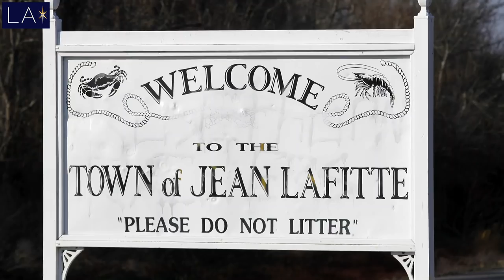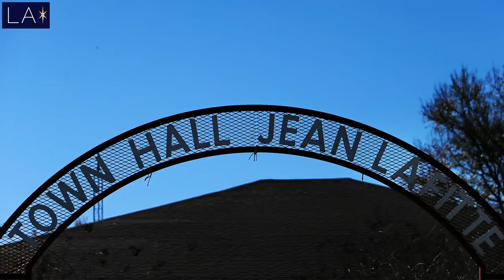Did Jean Lafitte the pirate ever live in Jean Lafitte the town?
You don't have to spend a lot of time in New Orleans to realize we here love the pirate Jean Lafitte and the romantic legend that has sprung up around him. We've got bars named after him, we've got a wildlife refuge named after him. There's even a town in Jefferson Parish named after him.

That last point got reader Steve Ruiz thinking. He asks: Did Jean Lafitte the pirate ever live in Jean Lafitte the town?